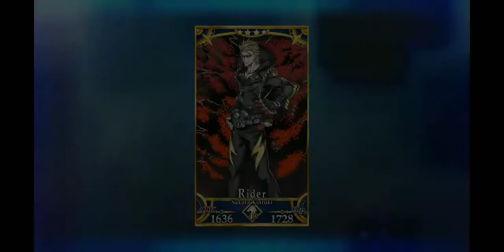F/GO Onigashima Event Rerun- Main Quest (Part 5): Ushi Gozen Final Boss Battle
Defeating the final boss of Onigashima, Ushi Gozen!